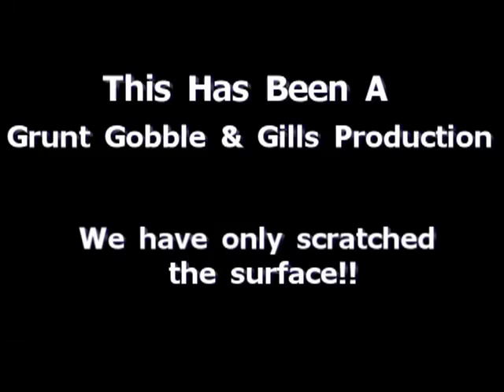Stonewall muskies 4-7-12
Musky fishing Stonewall Jackson Lake, Zach Lucas, Luke King and Roger Bullard. Raised 11 fish this day, 3 over 40, luke lost a 45+ and Zach caught two nice ones, a 35 and 39. Enjoy.